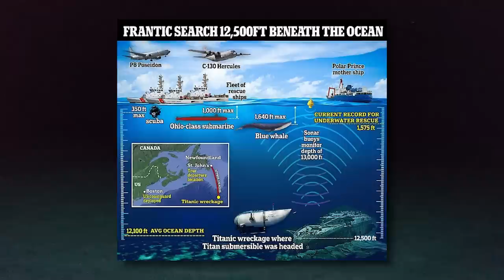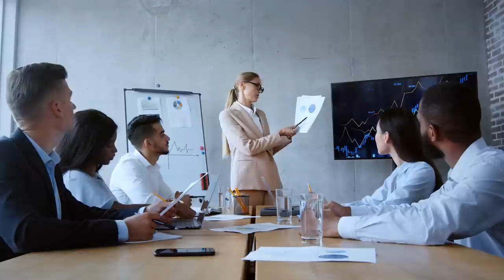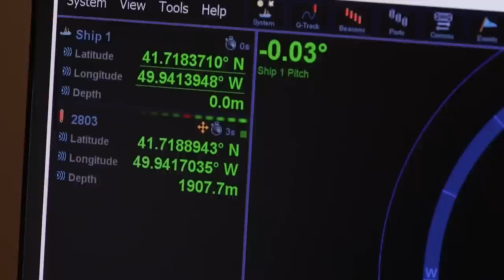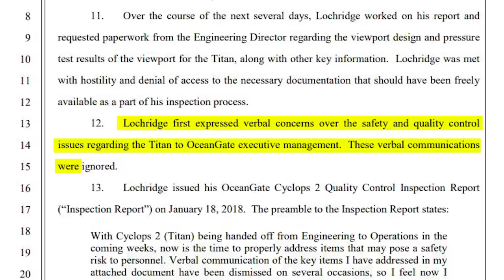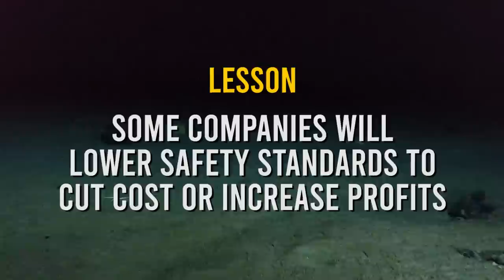The Shady Company Behind The Lost Submarine Is Worse Than You Think...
This is the stuff of absolute nightmares… It’s tragic and, unfortunately, might have been very avoidable. With that said, stories like this should be analyzed in great detail because they reveal a lot about human nature and, more importantly, the darker side of company morality.

Bingeonomics is apart of the WickedBinge YouTube Network. We build audiences and make videos that people binge.